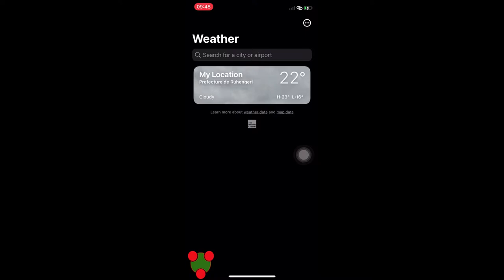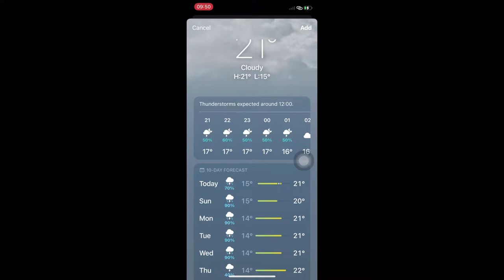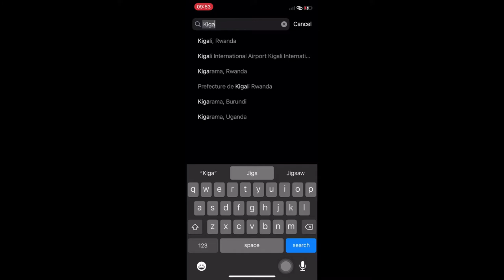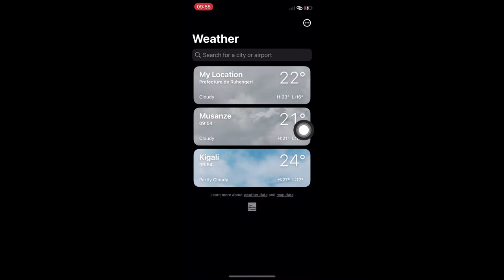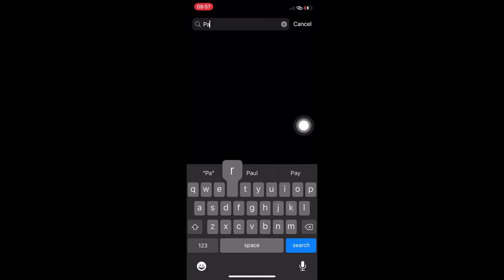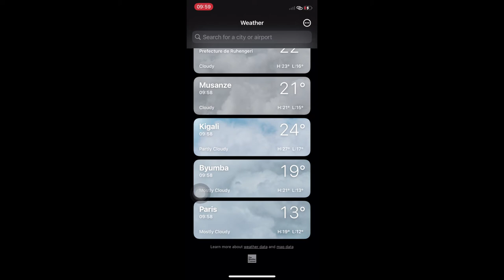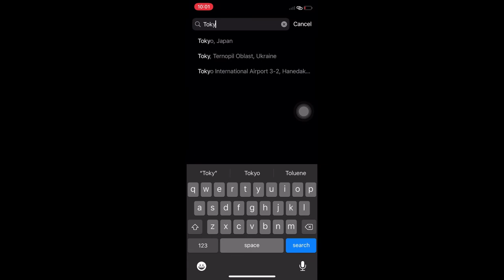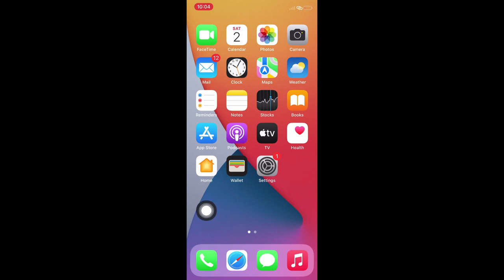Nigute nakoresha application ya weather ni nziza cyane fungura urebe uko wateganya igihe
Iyi video irakwereka ibintu byibanze ugomba kumenya kuri application ya weather
---izindi video zagufasha---